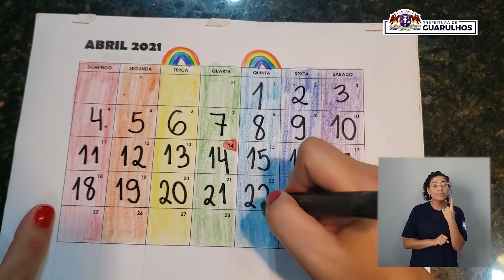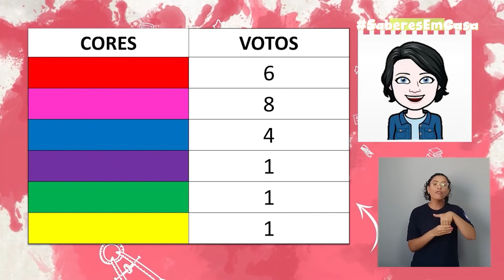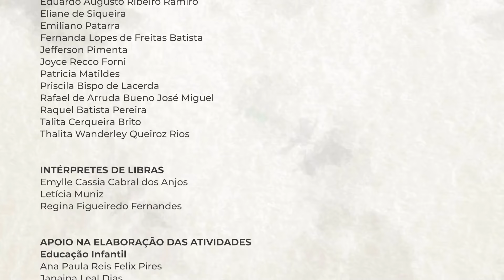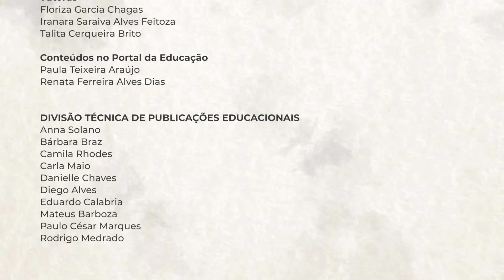Educação Infantil | Episódio 22 - quinta, 22 de abril